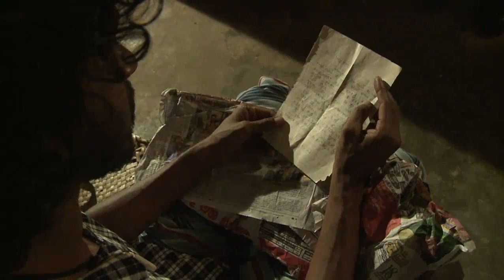ගජමුතු යාය | Gajamuthu Yaya - Episode 20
A Cinemangani Production

Starring: Jagath Manuwarna, Tharuka Wanniarachchi, Rangana Premarathne, Douglas Ranasinghe, Buddhika Jayarathne, Thilak Kumara Rathnayake, G.R. Perera, Ashika Mathasinghe, Chaminda Wickramasinghe and Aruna Rupasinghe

Assistant Directors: Roshan Jayasundara & Nishanka Gunasumana
Art Director: Surendra Gamini
Make-Up Artist: Rasika Thennakoon
Editors: Sisil Maduranga
Music Composed by Farhan Shaan

Written by Amila Pahathgedara

Story, Produced and Directed by Mohan Niyaz